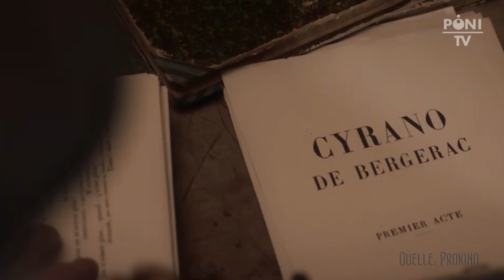Pöni-TV: VORHANG AUF FÜR CYRANO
gibt's diese Woche ausführliche Textkritiken zu
und: Pönis Berlinale-Fazit in seinem privaten BLOG über CHAMPIONS-LUSCHEN, Jogi Löw UND einen verbotenen Song

PÖNIgramm-Anfragen, Medikamente, Pralinen bitte an:
Pöni-TV, Postfach 120843, 10598 Berlin
(für Antworten bitte frankierten und adressierten Rückumschlag dazu)

Titel: VORHANG AUF FÜR CYRANO
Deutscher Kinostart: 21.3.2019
Länge: 113 min.
Altersfreigabe: ab 0 Jahren
Verleih: Prokino